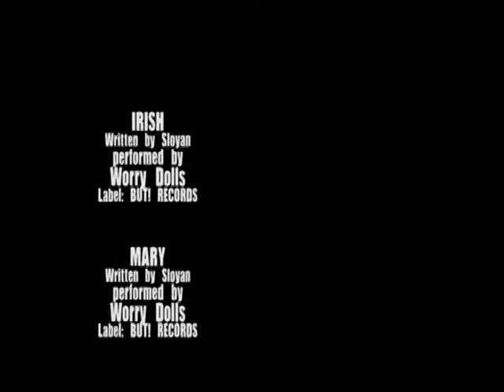Worry Dolls at the BBC Studios, Brighton, England